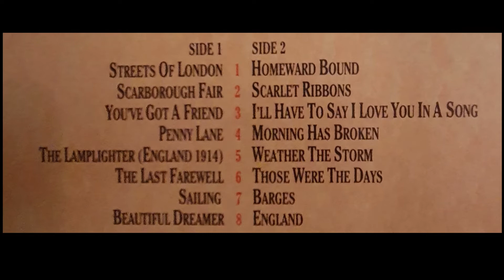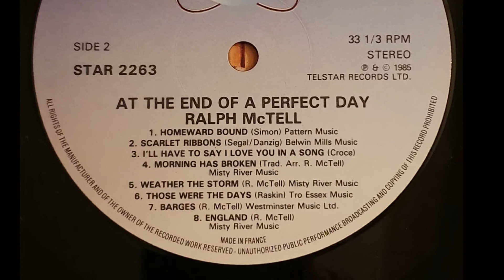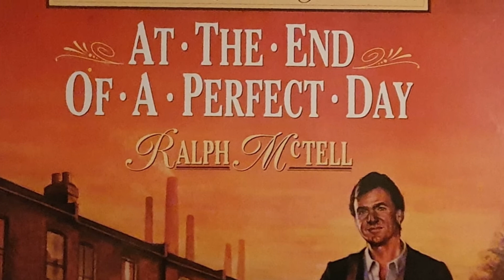Ralph McTell - You've Got A Friend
Vinyl 12" LP - 1985 - Telstar Records Dublin - Ralph McTell/At The End Of A Perfect Day - STAR 2263 - Side 1 Track 3
Music and text: Carole King (first released 1971)